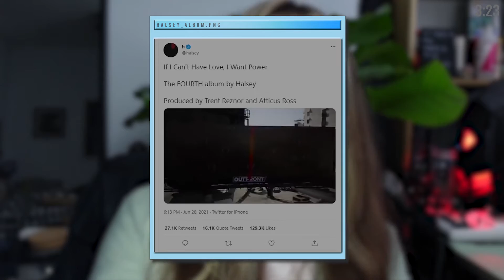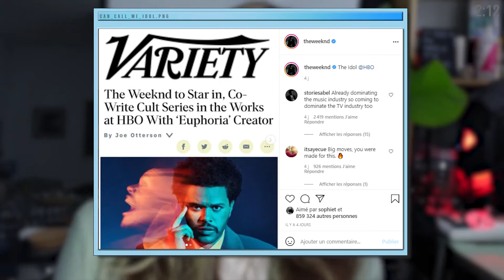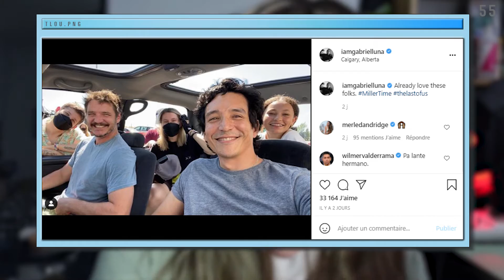FREEBRITNEY (POP SOCKET #14) | AAYLEY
actualité pop culture de la semaine du 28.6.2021

T I M E R S
tbc

& si tu veux venir avec les copains, y'a même un Discord

M A T O S
▹Panasonic Lumix G7
▹Panasonic 25mm f1.7
▹Trépied Hama 60-153
▹Elgato Key Light

Des bisous ヅ xx